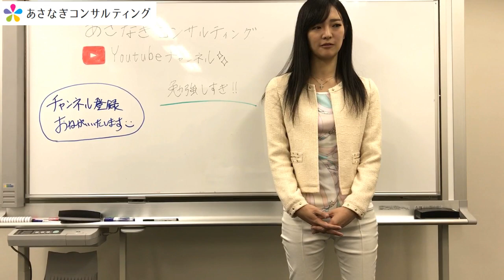124# 勉強しすぎた私・・・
司法書士社長のブログもやっています。（ブログ村ＯＵＴ1位！！）

Sparkling sea @ フリーBGM DOVA-SYNDROME OFFICIAL YouTube CHANNEL